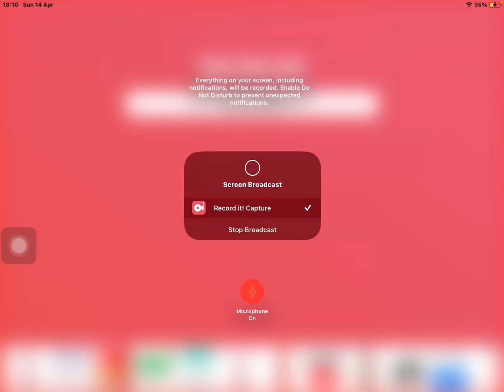Playing a suishi game! 🍱🍱🍣🍣